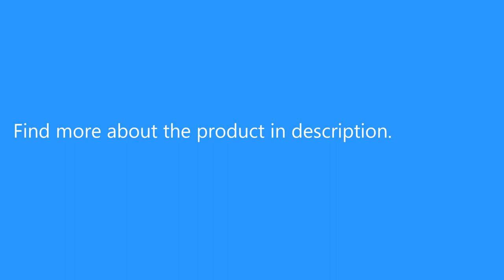Original Xiaomi Mi Air Purifier Filter - Enhanced Version